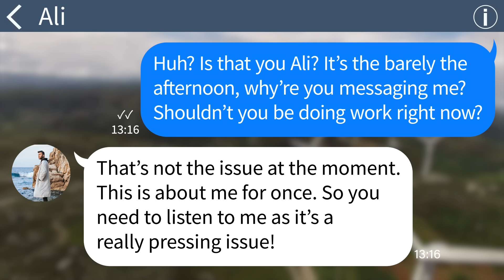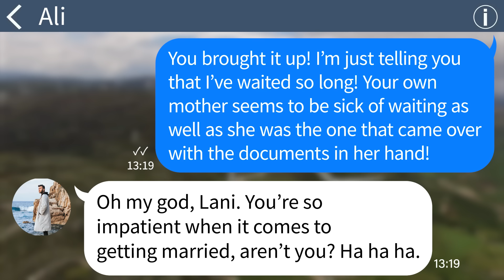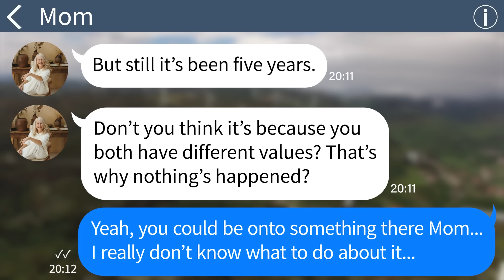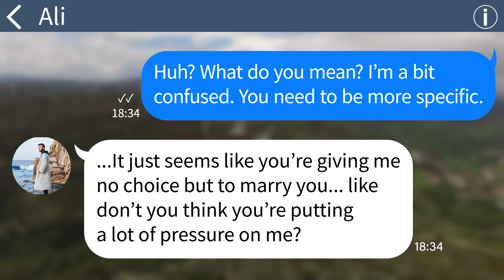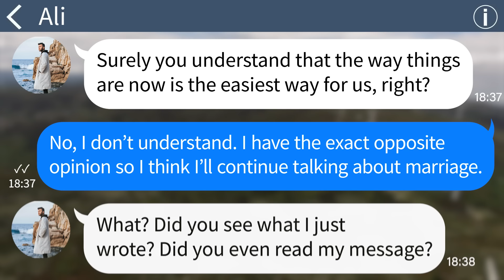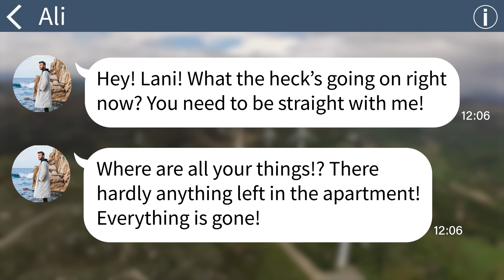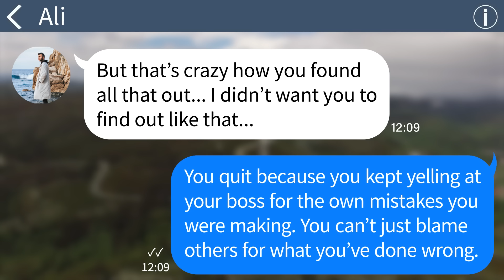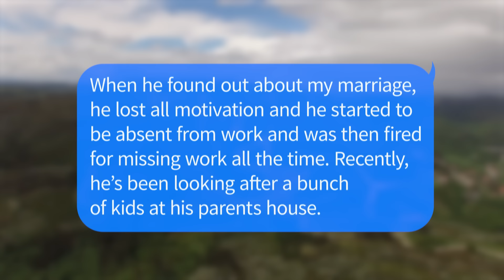【Apple】My boyfriend keeps stalling on our marriage, so I put him in his place...